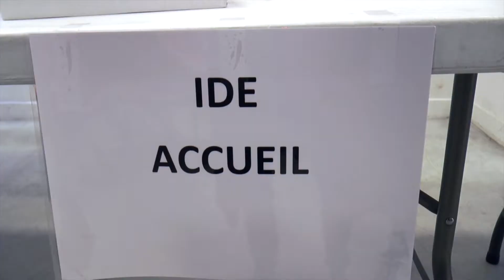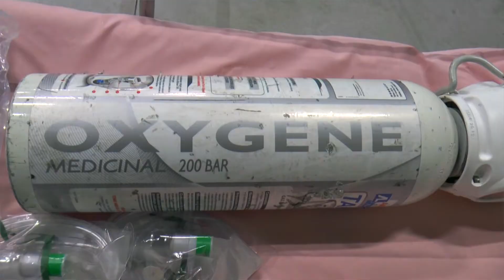Ouverture du centre de vaccination contre la Covid 19 à Aubagne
Depuis lundi 18 janvier,  la Ville d'Aubagne accueille un centre de vaccination contre la Covid-19 au sein de l'Espace des Libertés. Le fruit de la mobilisation du centre hospitalier d'Aubagne, accompagné par les professionnels de santé libéraux du Pays d'Aubagne et de l'Etoile ainsi que ceux du Garlaban.
Reportage sur la toute première journée de vaccination dédiée aux professionnels de santé.

A noter que pour toute prise de rendez-vous, il convient de composer le  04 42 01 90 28.